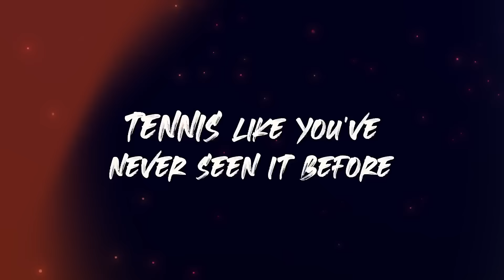Bastide Médical UTS Nîmes 2025 : The trailer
We are pleased to announcement the Bastide Médical UTS Nîmes, which will take place at the Arènes of Nîmes from April 4th-5th! 🇫🇷

Tennis players confirmed for the event:

- Ugo ‘The Commander’ Humbert
- Gäel ‘La Monf’ Monfils
- Casper ‘The Ice Man’ Ruud
- Andrey ‘Rublo’ Rublev

Tickets will be available from Friday 11th of October at 12pm (French time), tennis fans should check UTS.live for more details! 🎟️

⚡️ Zeus trophy by Ehrmann’s Partners

UTS, the brainchild of celebrated coach Patrick Mouratoglou, is an innovative, fast-paced tennis competition, designed to showcase tennis to both historical and new audiences.

UTS differs from standard tennis rules, increasing the speed of play and the way that the game is displayed to the crowd:

*   Timed matches : each match lasting between 40 and 50 minutes each
*   Matches divided into 8-minute quarters, not sets
*   First to win three 'quarters' wins
*   15-second shot clock between points
*   No second serve
*   Players can be coached from the bench at all times.
*   Coaches mic'd up during the matches and players mic'd up during changeovers
*   The crowd can be as loud as they want during - and between - points, no more silence!
*   Players can choose a 3-point 'bonus' card to use during the match, e.g., next point counts for three points
*   If two quarters each, a sudden death fifth quarter - with the goal of winning two consecutive points - will be played